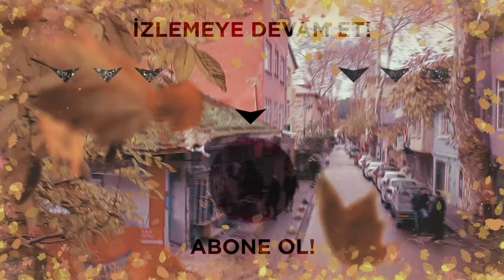“Bu okulda durmanın bir alemi yok”- Kardeşlerim 118. Bölüm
Şevval, Eren kardeşleri okuldan kovmak ister.
Kardeşlerim 118.Bölüm Özeti:
 “Burnunda tütmek için daha ne kadar yanabilirim?”
Ömer, Asiye’nin katilini yakalatmayı başarırken; Aybike ve Oğulcan, kapılarına gelen beklenmedik misafirin şaşkınlığını yaşarlar. Süreyya’ya sürpriz yapmak isteyen Akif için işler bu sefer yolunda gitmez. Yıllar sonra Orhan’ın karşısına çıkan eski kız arkadaşı Ayten cephesinde önemli gelişmeler yaşanır. Tüm çocuklar, Ayaz’ın önderliğinde bu sefer de Emel için birlik olurlar ve heyecanlı bir yarışmaya katılırlar. Tolga’nın bilgisayarını kullanan Yasmin’e karşı telaşlı ve panik hareketleri, Yasmin’i şüpheye düşürür. Ayla ile Elif hayatlarıyla ilgili yeni bir karar alırlarken, Akif’le Nebahat’in ilişkisini git gide kıskanmaya başlayan Süreyya, hiç beklenmedik bir hamle yapar.